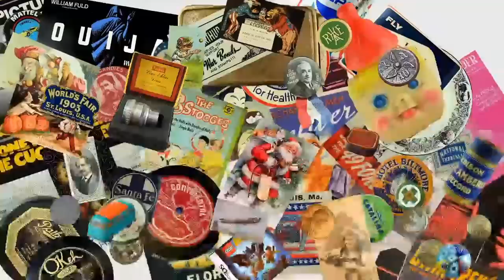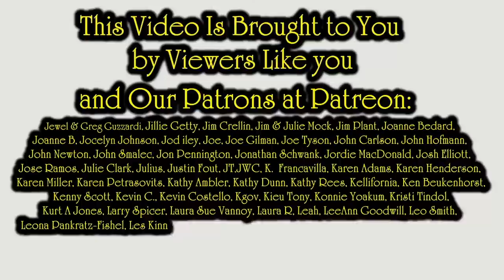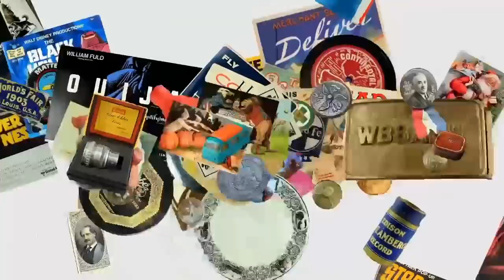Most Successful Resellers We Know Do This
Some of the Mailing Supplies We Use:
2" Table Top Tape Dispenser
2” Tape For Dispenser Above
6" X 9" poly mailing bags
10” X 14” & Larger Poly Mailing Bags
Jewelers Loope
Options To Grow Your Online Reselling Business in 2021
The Most Unbelievable Job I've Ever Had